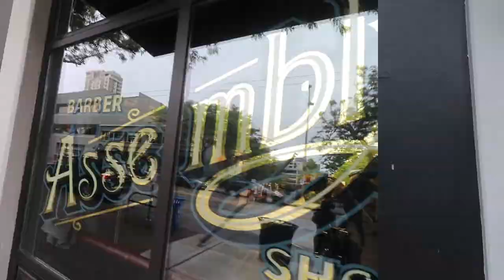Cuts for Crisis!✂️ 100 free haircuts | Local Lens Seattle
In need of a free haircut?! 💇🏽

 I recently went to Assembly Barber Shop – not to get a haircut myself, but to see how they’re helping those in need. ❤️ This month, they’re giving 100 free haircuts to people who have lost their jobs due to the coronavirus pandemic.

They received the funds from local clothing company Division Road and their Contribute Through Craft program, which donates a portion of their profits to help various small businesses around Pioneer Square. ❤️

A huge thank you to Division Road owner Jason & Assembly Barber Shop owner Bryan for taking the time to chat with me about their experience during this unprecedented time!
Learn more about Division Road’s Contribute Through Craft program